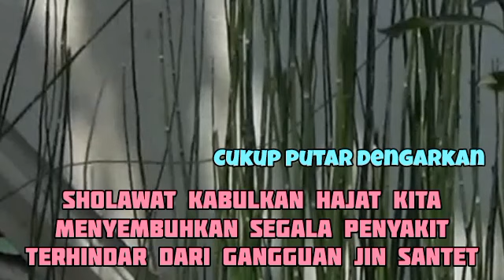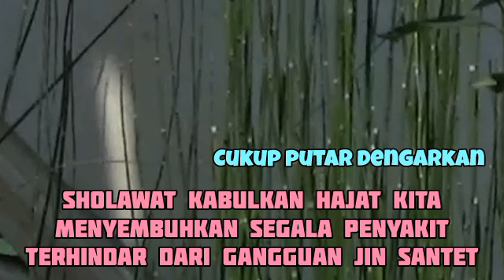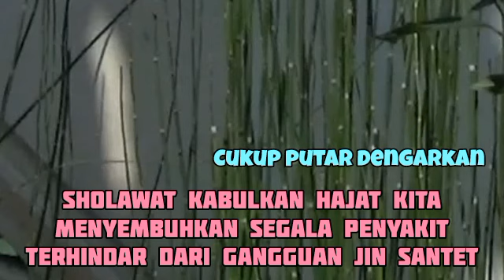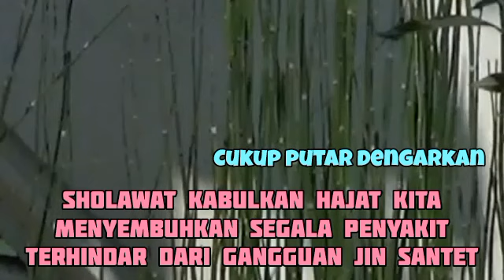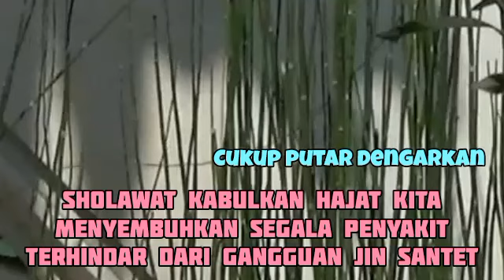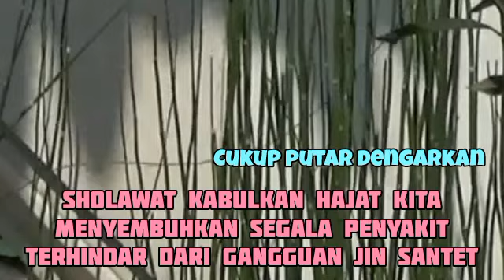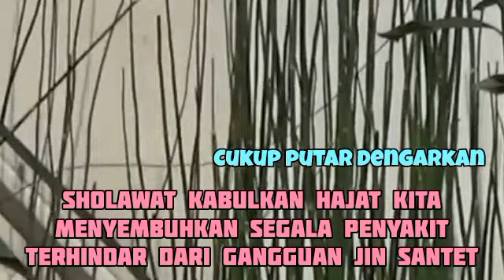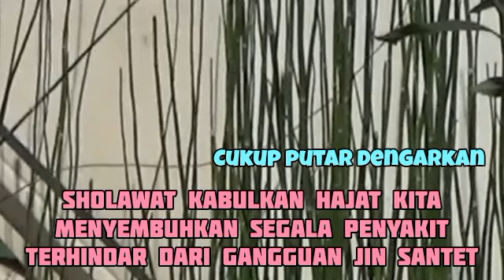RUQYAH RUMAH DAN DIRI SENDIRI_MALAM INI KAMIS MALAM LAILATUL QADAR